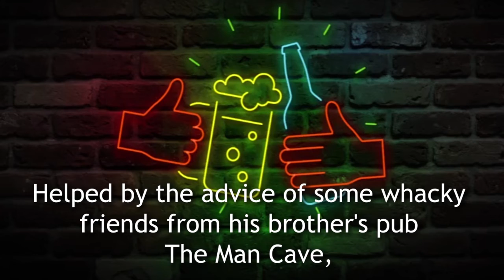Sex@Work by Denn William Quinn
Schooled in sexist attitudes and fancying himself a ladies’ man, Dante Aloysius Grace strikes out on a pleasure-seeking quest to find the perfect sexual partner. Dante, who can barely unite words in a coherent sentence, decides to write his memoirs about his sex life as an aid for later remembering the pleasure of his self-indulgence but largely to make sense of it all, for Dante has arrived in the middle of his life at an emotional crossroads. Like his illustrious, medieval namesake for whom crisis had occasioned a spiritual journey toward enlightenment, Dante can only hope his own journey will conclude with the ideal heavenly encounter. However, as the madcap romps and sexual escapades that he records with the help of his circle of friends carry him by comical fits and starts toward his heart’s desire, Dante meets and falls miserably in love with Julie Ann Warren, the embodiment of his wildest erotic fantasies—and purgatory personified. Through the humorous intercession of the zany patrons of his brother’s pub, the Man Cave, Dante gradually unlearns a lifetime of sexist attitudes and inappropriate behavior toward women. His fellow travelers—on quests of their own through a tangle of heavens, hells, and purgatories—tutor Dante with the lessons of their own sexual misadventures, helping him to a fuller appreciation of and deeper respect for women and a more sensitive understanding of the human condition itself. They guide him to the threshold of a new consciousness where an emotional and intellectual epiphany awaits him with insights about men and women and relationships—and about the human capacity for generosity of sentiment that ennobles us.